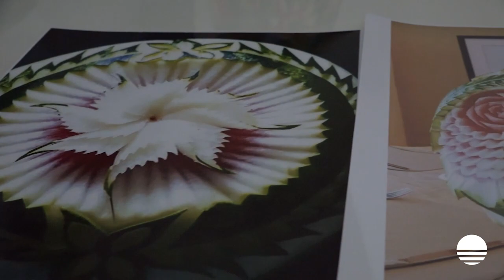Morador de Erechim chama atenção com habilidade de desenhos em frutas